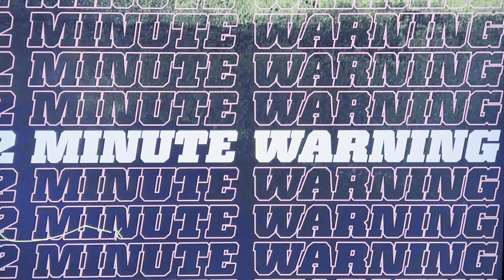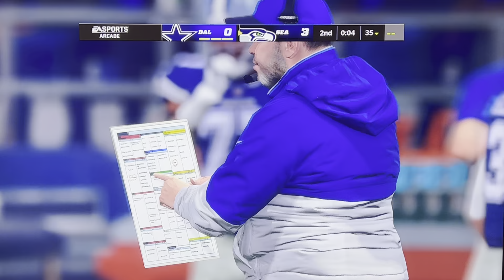NFL Madden 22 Cowboys Sim | Playoffs Rd. 2 | Cowboys @ Seahawks